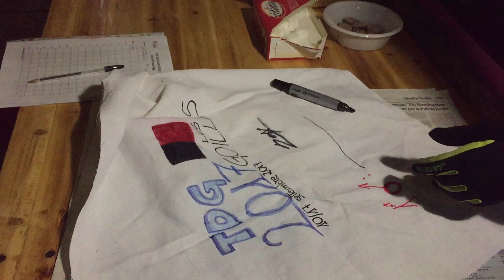TOR DES GEANTS 2017 - Gadin in Tor - Goilles - Dominguez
TOR DES GEANTS 2017 - Gadin in Tor -  Goilles - 1830 mt
Passaggio di Javi Dominguez, primo in gara passa, per la baita della famiglia "Brocard Gerard" alle 4 del mattino.